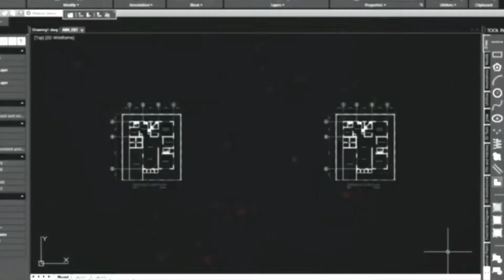Drawing No.319: How to Draw VALORANT VIPER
This video is a tutorial on how to draw VALORANT VIPER using a white charcoal on a black paper.